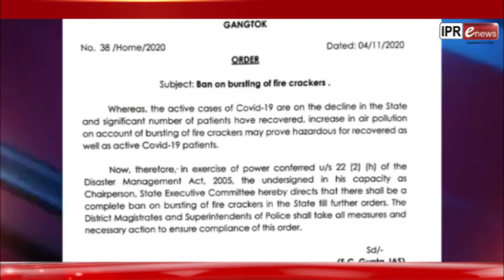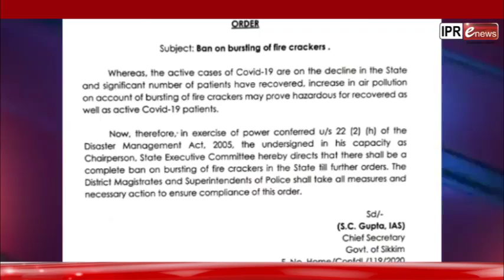IPR department: e-News Nepali Bulletin as on 5.11.2020